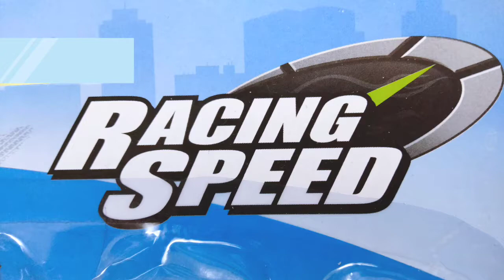RACING SPEED | Baba Baby & Benny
RACING SPEED
Baba Baby & Benny